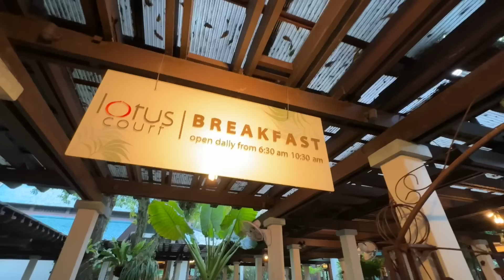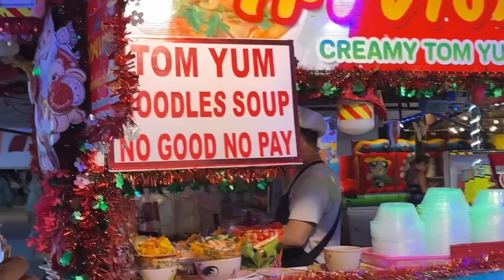DUNIYA KI SAB SE KHUBSOORAT JAGAH ❤️ | VLOG 427